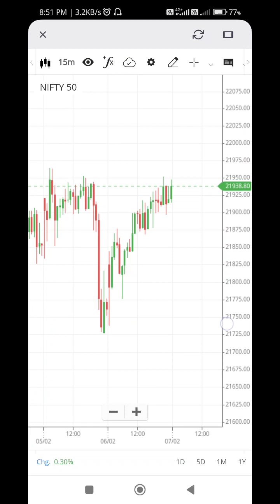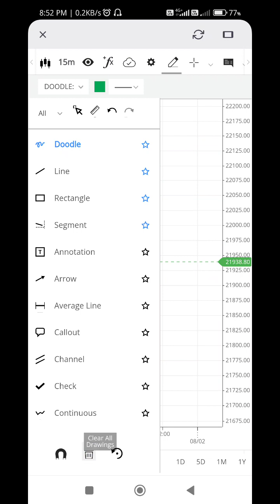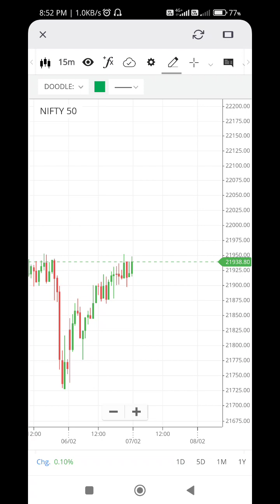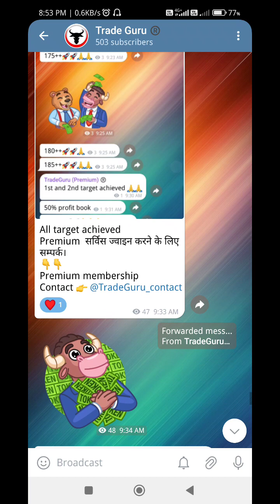nifty 7 फरवरी 24 की भविष्यवाणी | Nifty prediction 7 feb 24 📈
Nifty prediction for 7 February 2024

TradeGuru Social Media Platforms.

market analysis tomorrow.
pre market analysis tomorrow.
stock market analysis tomorrow.
nifty prediction monday.
nifty prediction 2023.
nifty prediction February 2023.
nifty prediction next year 2023.